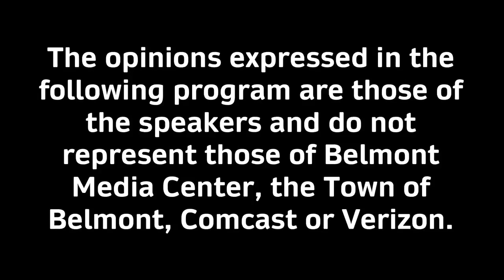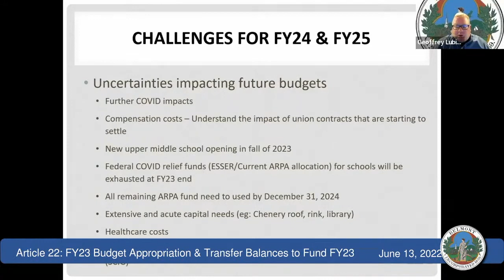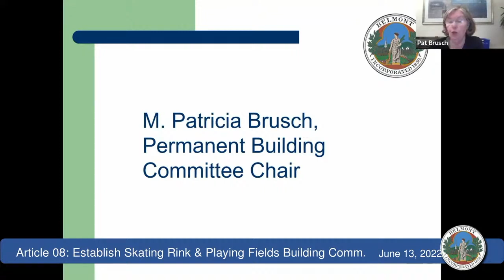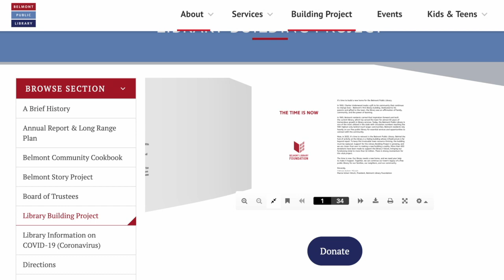Belmont Journal - 6/17/2022, This Week in The Belmontonian with Mike Crowley & Franklin Tucker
06/17/22:
Town Meeting Recap
Ice Rink building Committee Approved
Public Library Fundraising Off to Good Start
Underwood Pool Opens for the Summer on June 25th
Belmont High Boys & Girls Rugby Teams in State Finals.